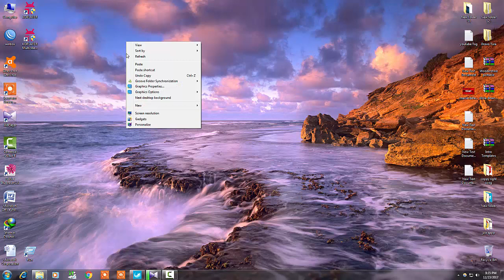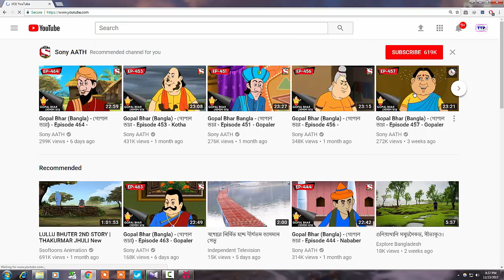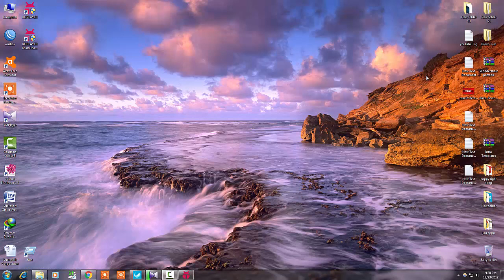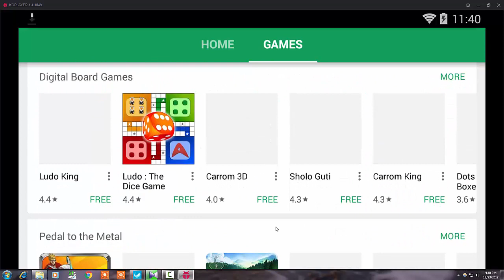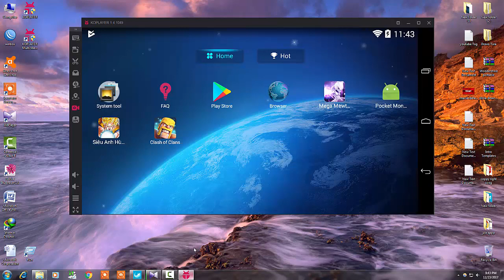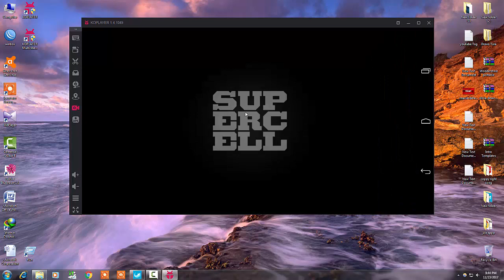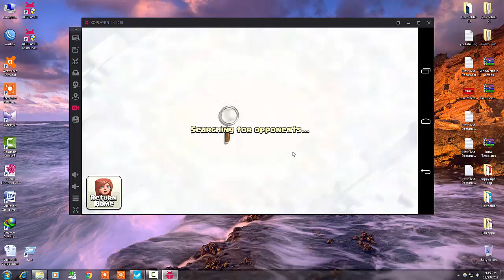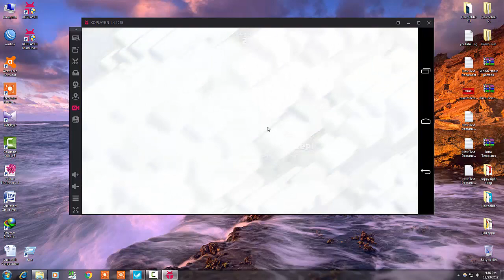How to Play Clash of Clans on Your pc with Best Performance koplayer For play now.